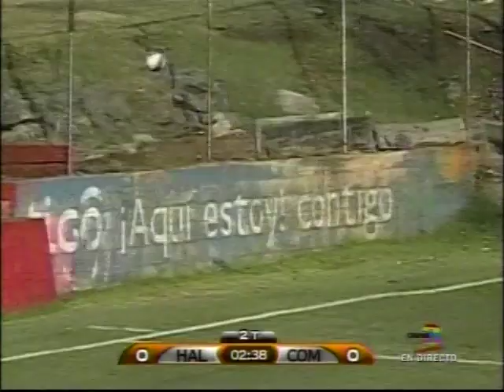jugadas y goles de Gonzalo Bonafina 2014